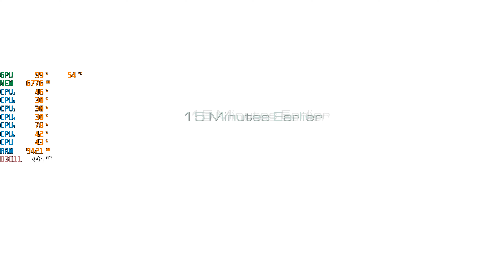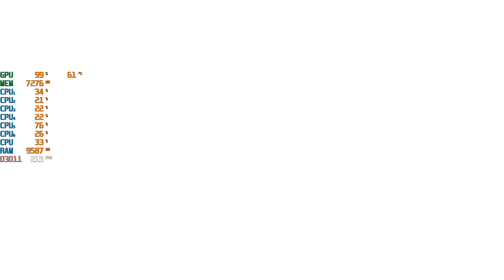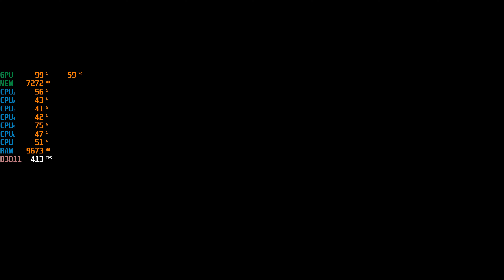Call of Duty: Ghosts in 2024 / 4K / 4070Ti / We are trying to operate with some sort of effeciency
It's been a while since we played good old COD games. So here goes.
Disregards getting stuck in the same pixel three times in a row. It was still worth it.